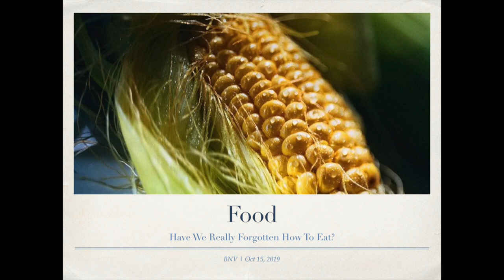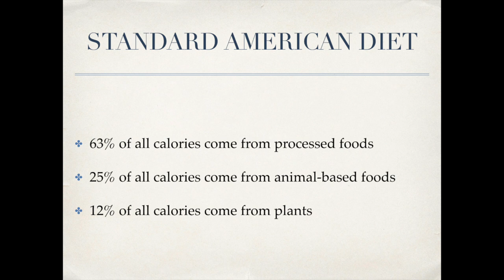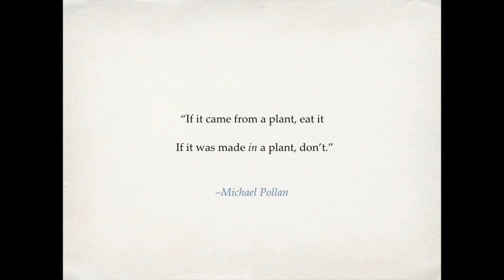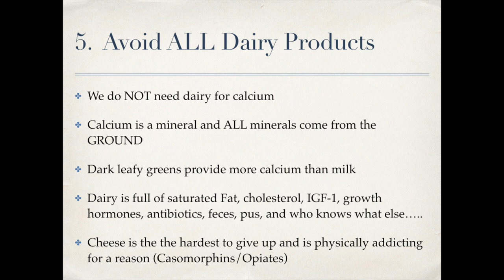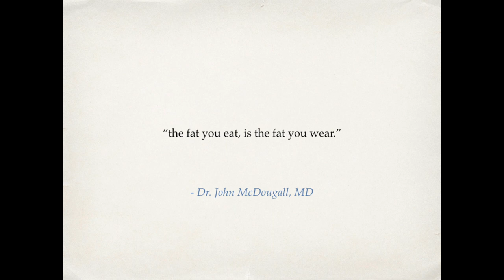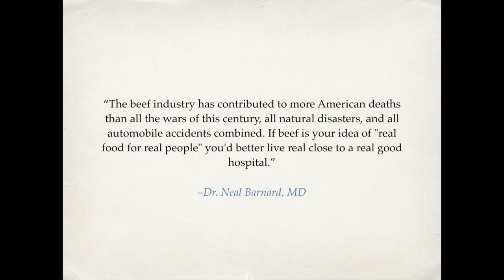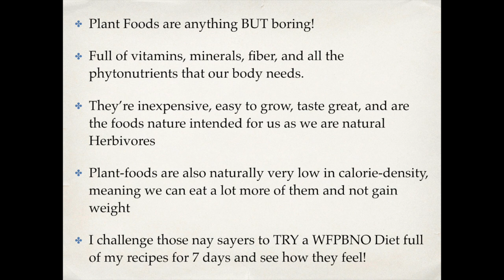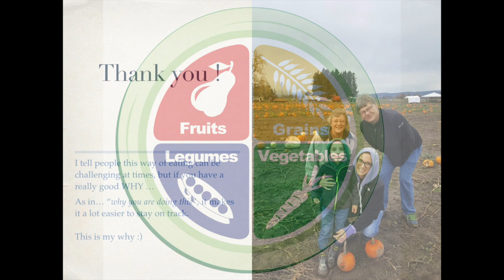Have We Really Forgotten How To Eat?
This is a presentation I gave to the good folks over at Willamette View Independent Living Center in Portland, OR, after having just met Dr. McDougall there for dinner a few weeks ago.  Hope you enjoy it.

I based the entire presentation on this quote from Dr. Esselstyn where he says,  "Probably 95% of Americans Have No Idea How To Eat".

Throughout the presentation, I list 10 easy steps anyone can implement (whether they are Vegan / Plant-Based or not) that will start them on the journey to eating better and hopefully improved health as well.

Be Sure and Follow BNV!